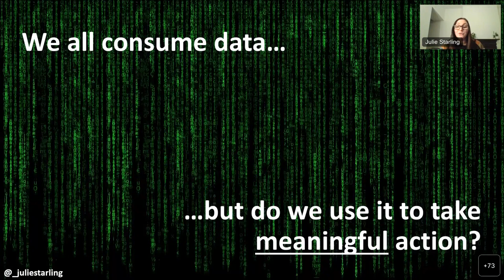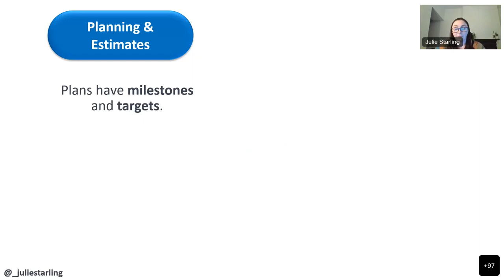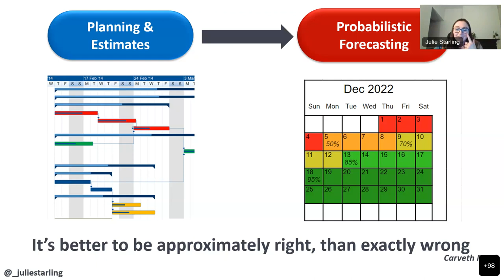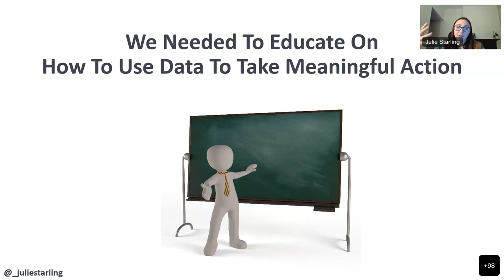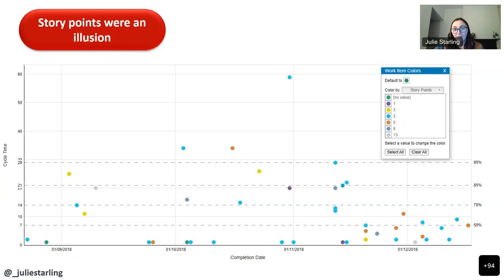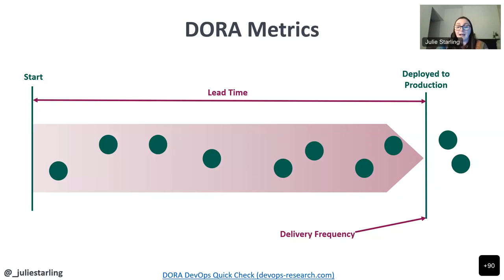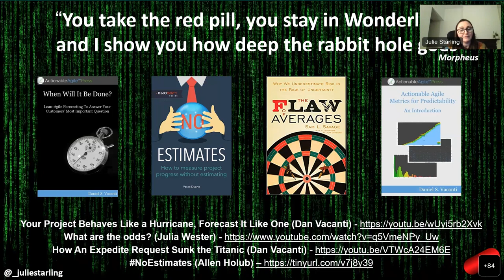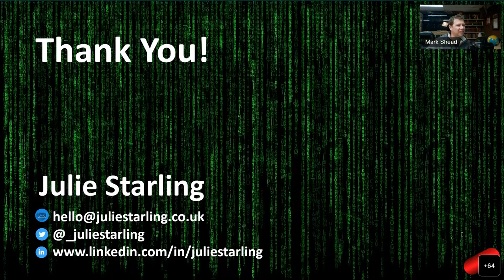How We Use Data To Ignite Meaningful Action Agile LnL Julie Starling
Are you tired of having the same conversations, delivering "late" and being put under pressure for decisions you didn't even make? In this session, I'll walk through how we managed to flip the script in a highly regulated, risk-averse, financial institution by introducing probabilistic forecasting and flow metrics as well as ditching wasteful estimations.

I'll cover what you need to get started (very little!) and we'll explore things I wish we knew when we started our journey, including what is involved in making the mindset shift at an organisational level. I'll also be sharing some of the success stories we've seen, which include teams improving their ways of working based on data as well as critical decisions being made by stakeholders at the earliest possible opportunity rather than when we've missed a deadline.

Probabilistic forecasting has helped move our risk-averse stakeholders away from traditional and comfortable but ultimately higher-risk ways of working… however, we're still on our journey and there is so much more to come, so I'll also cover where we are going next and how we are using this alongside DORA metrics.

Julie Starling is passionate about the efficient delivery of value to customers. In recent years she has specialized in how data can be used to drive the right conversations to do this. She encourages teams to use data in actionable ways and currently supports a team of Agile professionals at Principality Building Society. She has spent over 15 years working in and alongside software delivery teams and loves to help teams for and realise their potential.